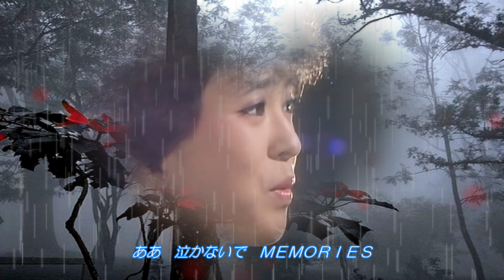松田聖子 瞳はダイアモンド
1983年10月にリリースされた聖子さんの15枚目のシングルである『瞳はダイアモンド』です！
音声が二重に聴こえると思いますが、編集している時に動画に入れたliveの音声が、消音になっていなかったためです！